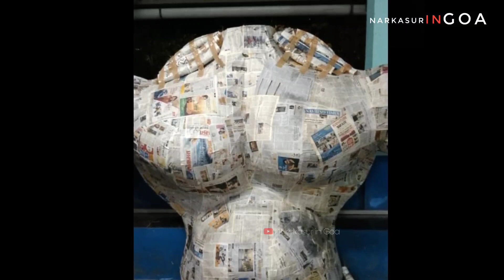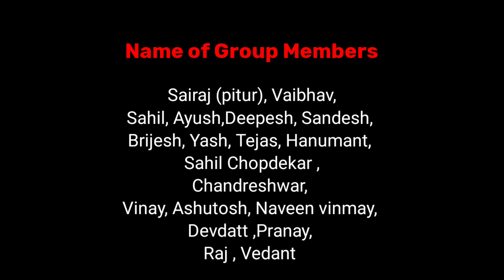Making of King of Patto | Narkasur in Goa | Ravan Making | Sculpture Art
Making of Narkasur Ft. King of Patto | Ravan making | Narkasur in Goa | Sculpture Art